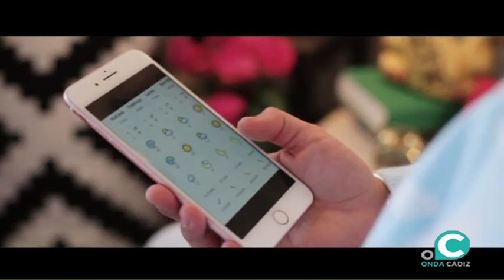EL MIRADOR 15 05 17 3 Nina y Tomy Alemania